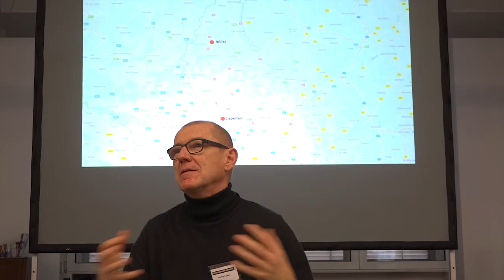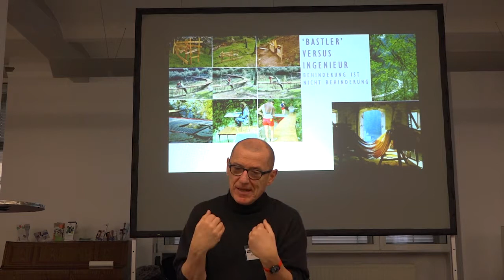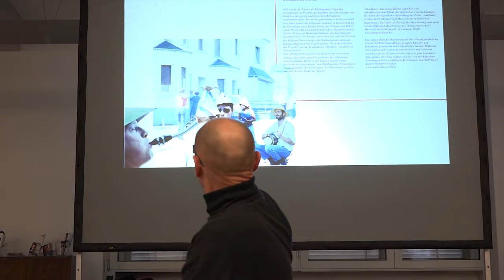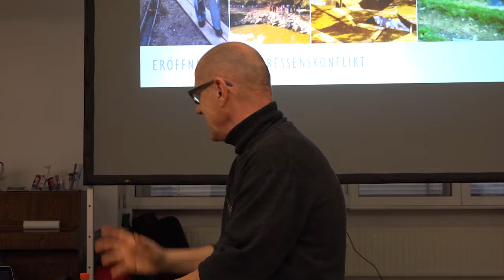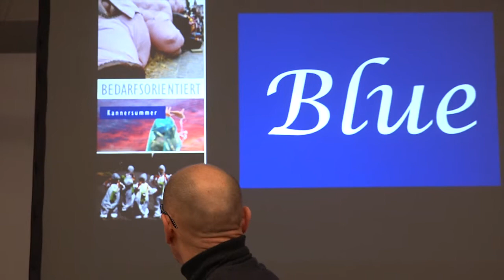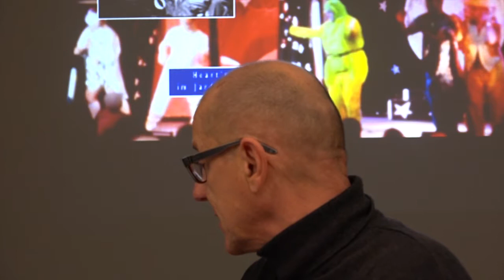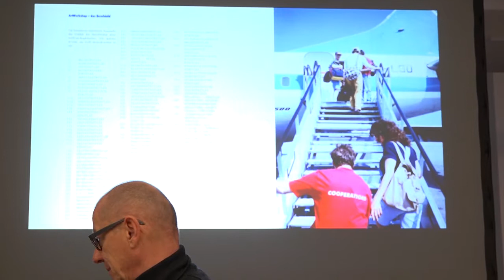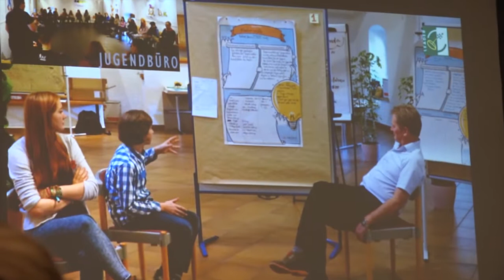2017 EUCREA FORUM - Berlin DRAUSSEN DRINNEN: HERBERT MALY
DRAUSSEN UND DRINNEN: KÜNSTLERISCHE AKTIONEN  IM ÖFFENTLICHEN RAUM: WORKSHOP 1

JARDIN DE WIRTZ: ÜBER DIE ENTFALTUNG VON POTENZIALEN EINES KUNSTGARTENS

Herbert Maly, Direktor von COOPERATIONS, erzählt diese Geschichte der Potenziale von
Menschen und Orten im Norden Luxemburgs und wie sie sich unter bestimmten Bedingungen entfalten können. Anschließend ist Raum für einen Austausch rund um die Themen Kunst, Partizipation, Potenzialentfaltung und öffentlicher Raum.